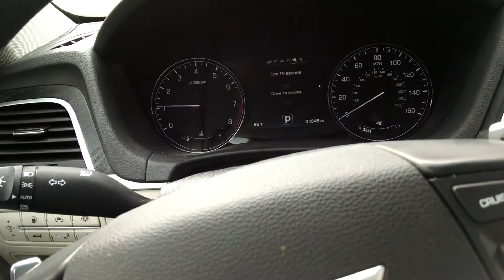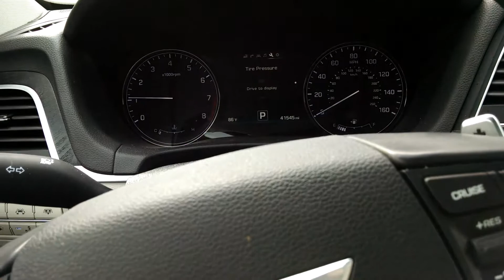Quick update on the 2015 Hyundai Genesis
We only have two more months of this car left. So only a few videos of this car will be made.